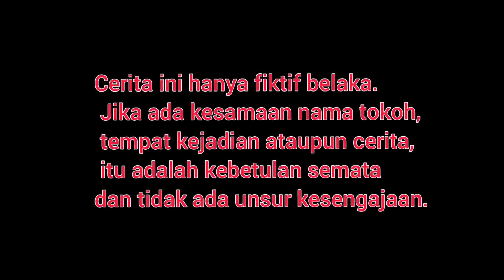Debtcolektor Salah Sasaran..yang dihadapi Ternyata TNI !!Lihat Yang Terjadi